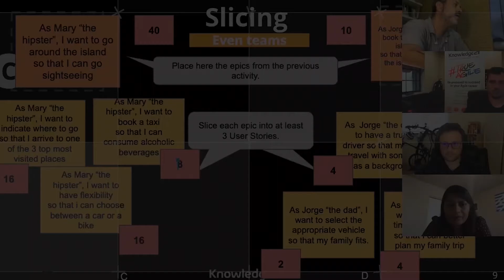Feedback - Product Owner Online Training - CSPO - Rocio Rodriguez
Knowledge21 - Business Evolution powered by True Agile